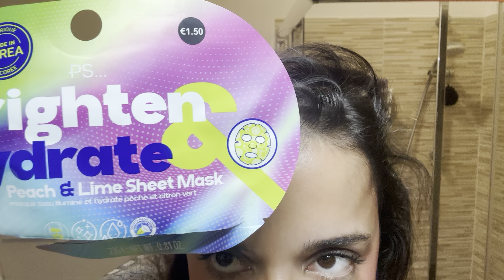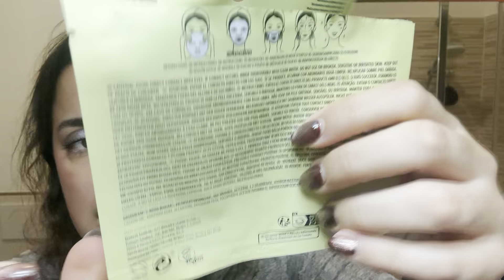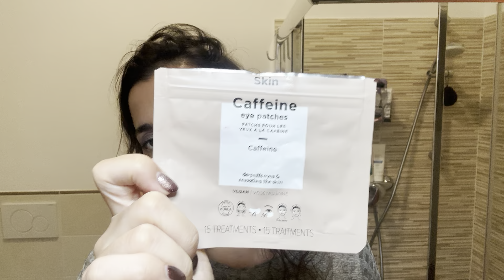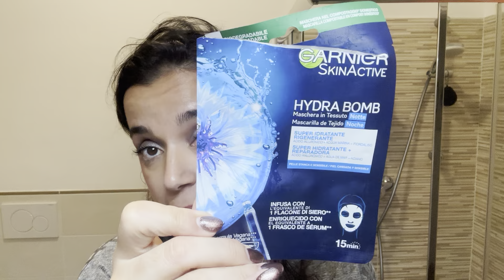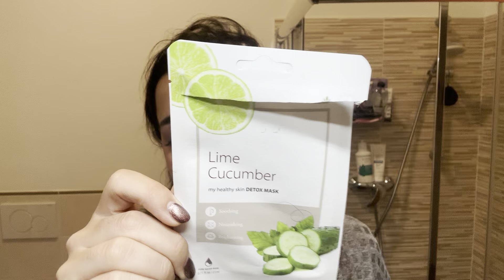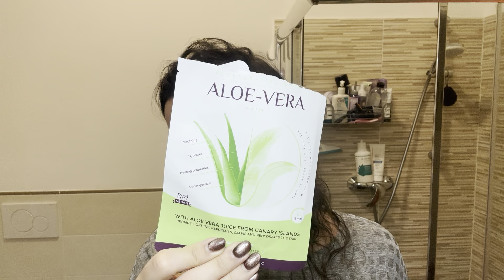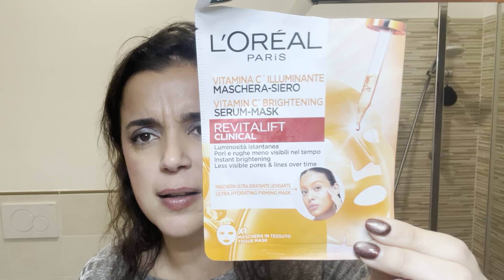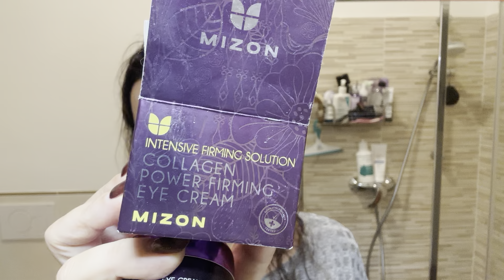finitibeauty ottobre’24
Ecco a voi tutto ciò che ho finito nel mese di ottobre …
Spero che il video vi sia utile e specie di compagnia 🍀…
Un bacio C.